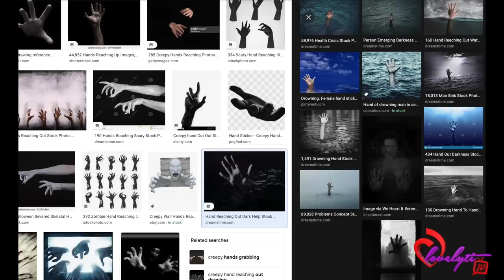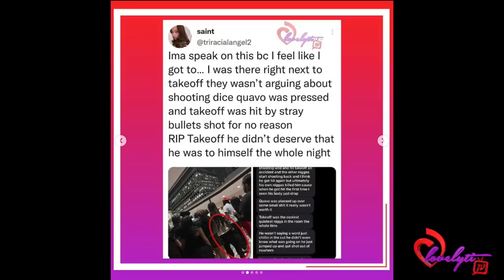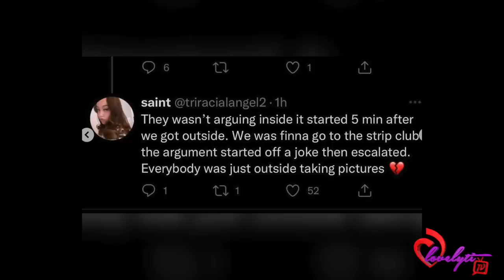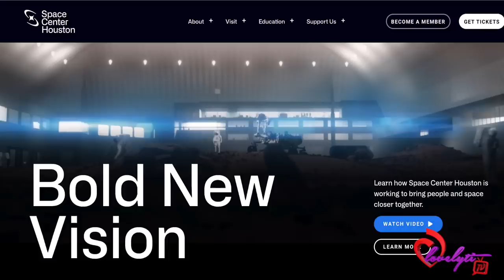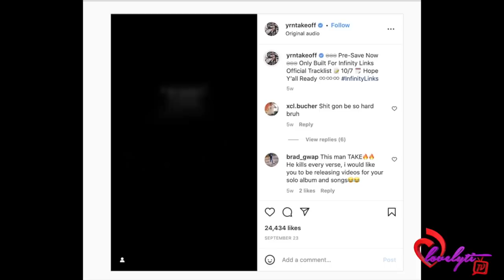Takeoff fatally shot in Houston a few hours after dropping his latest video "Messy"